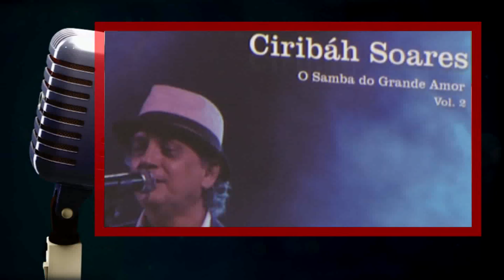Ontem, Hoje e Sempre | Apresentação da Orquestra Transversal e Ciribáh Soares | 05.03.20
1º Bloco